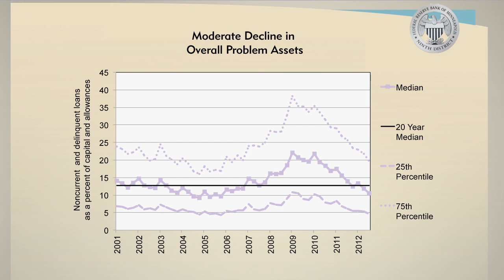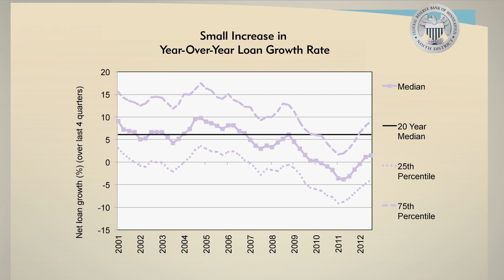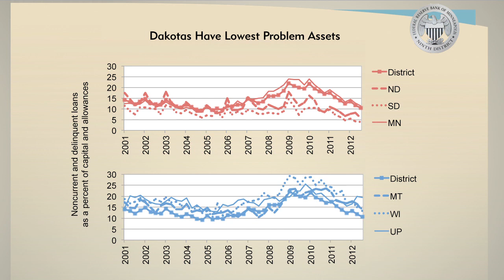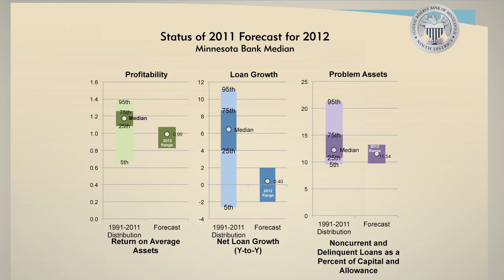Ron Feldman on Banking Conditions in Ninth District States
Ron Feldman, Senior Vice President of Supervision, Regulation and Credit at the Federal Reserve Bank of Minneapolis, talks about Ninth District banking conditions in the third quarter of 2012.